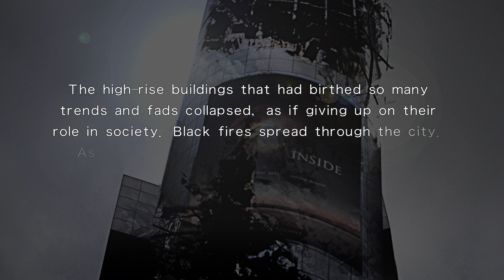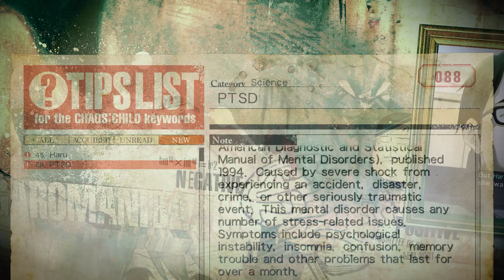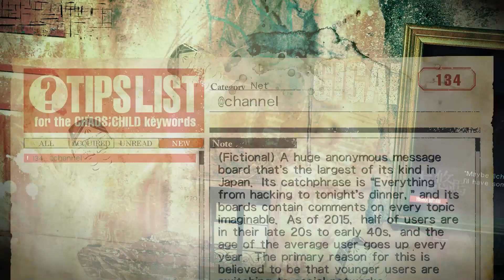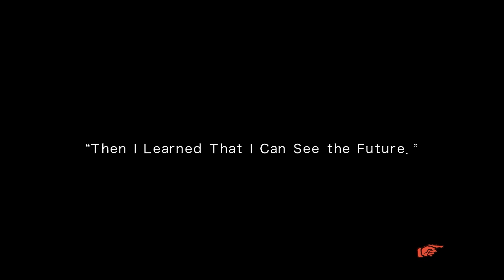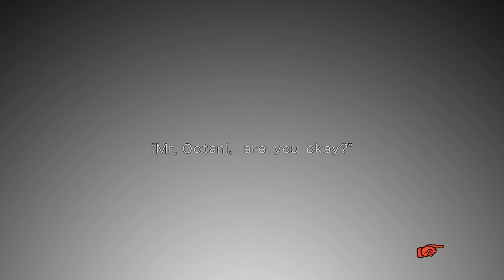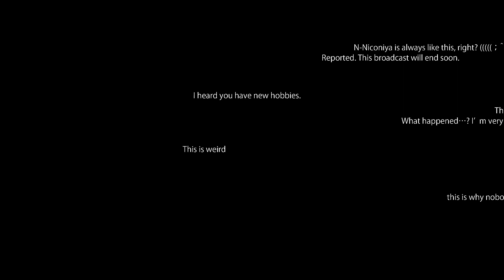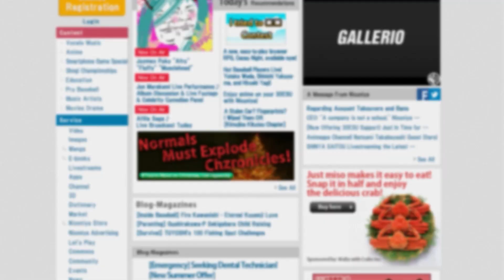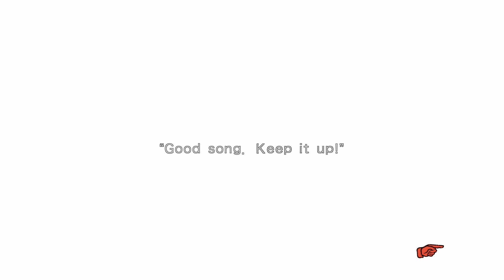Spacey Plays | Chaos Child | Part 1